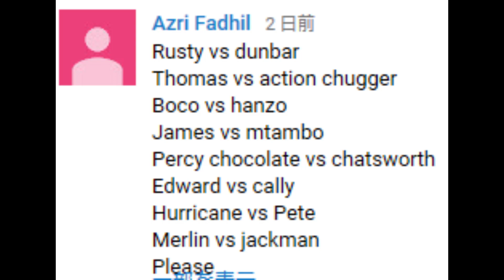Thomas & Friends × Chuggington Plarail×16 The world's strongest Engine showdown!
The battle of 16 Plarails started.
Accident will happen！

Rusty vs Dunbar!
Thomas vs Action Chugger！
Boco vs Hanzo!
James vs M'tambo！
Chocolate Percy vs Chatsworth!
Edward vs Calley!
Hurricane vs Pete!
Merlin vs Jackman!

きかんしゃトーマス×チャギントン！
対決シリーズ！

ラスティー vs ダンバー！
トーマス vs アクションチャガー！
ボコ vs ハンゾー！
ジェームス vs ムタンボ！
チョコレートパーシー vs チャッツワース！
エドワード vs キャリー！
ハリケーン vs ピート！
マーリン vs ジャックマン！